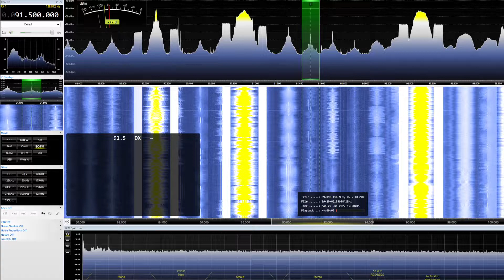91.7 KZSE MPR News from 6/27 eskip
Around 900 miles